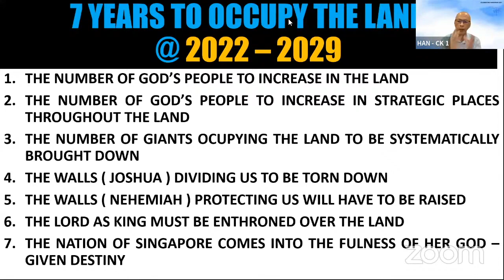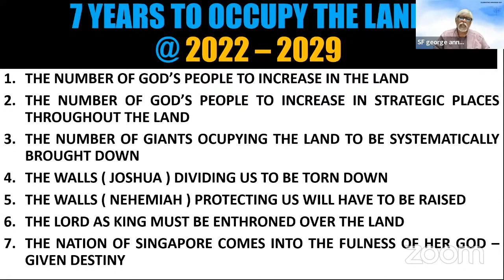061221 TOWARDS SG247 HANUKKAH@DAY#9 SINGAPORE@56(2021) By Ps George Annadorai 迈向SG247 修殿节@第九天 新加坡@56